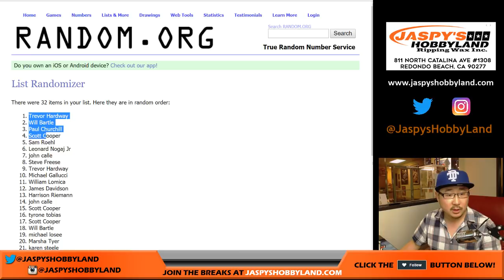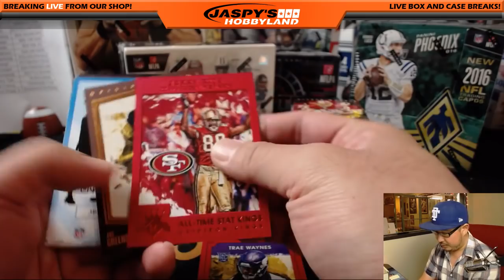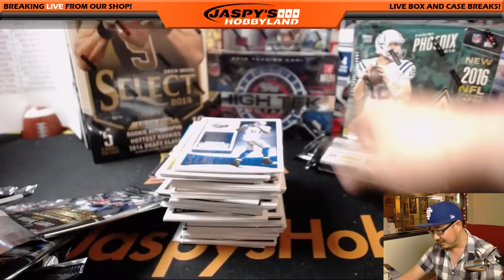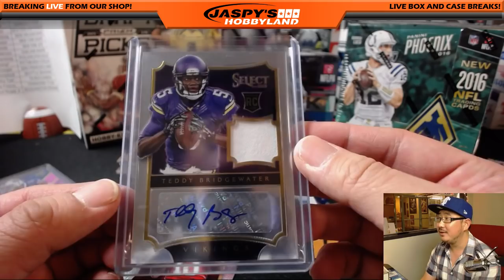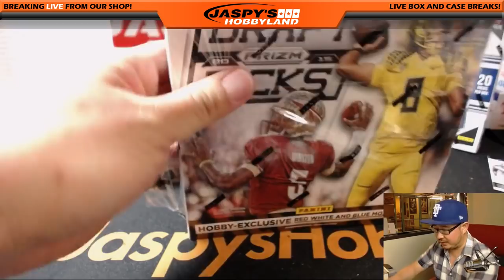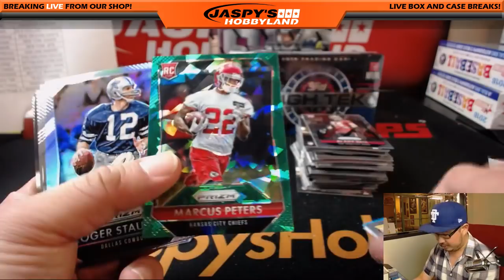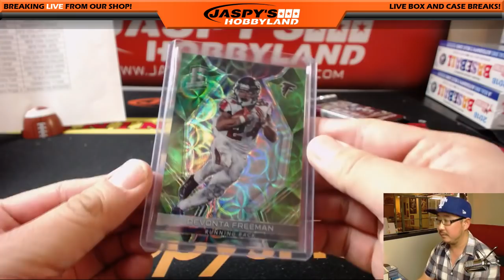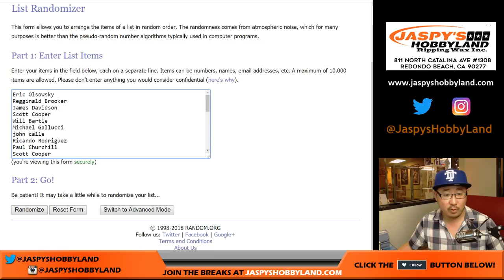Tu, 03/06/18 - 10Box HAIL MARY Football NFL Mixer RT #1